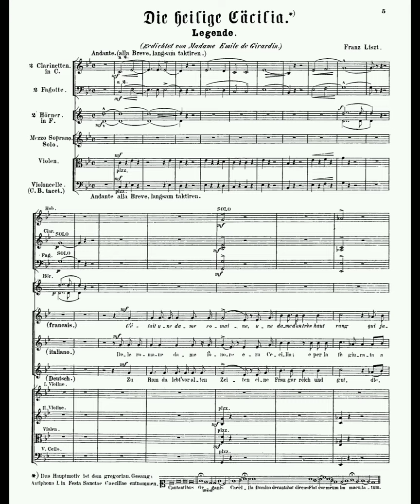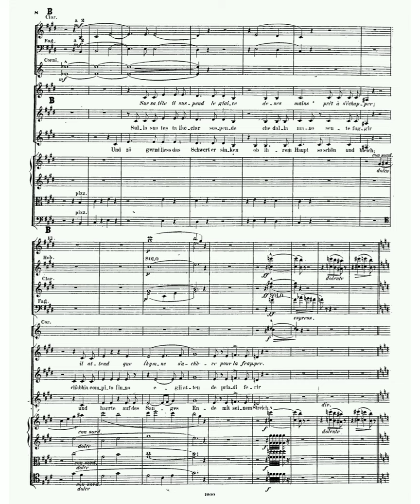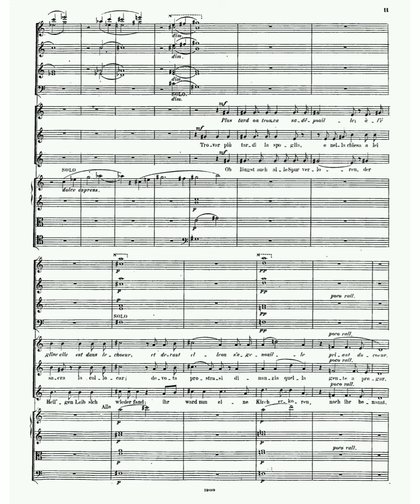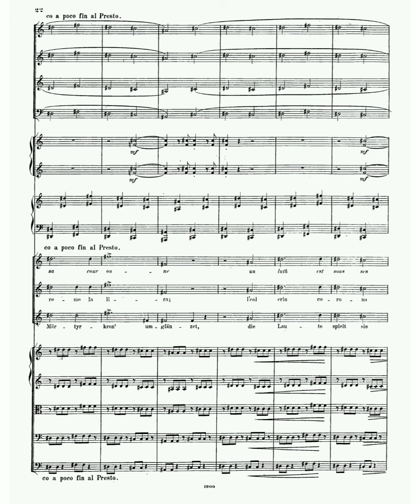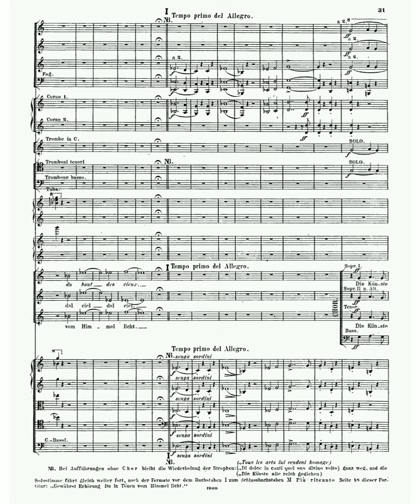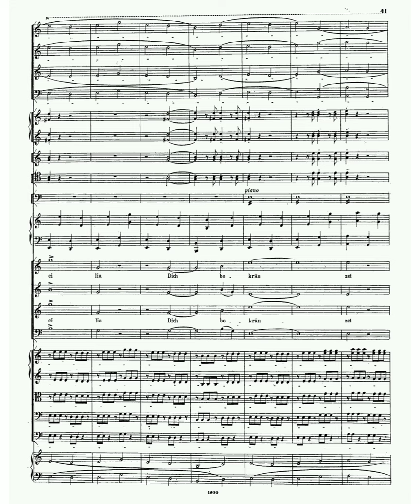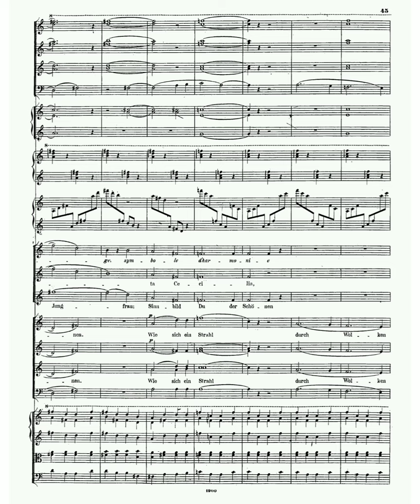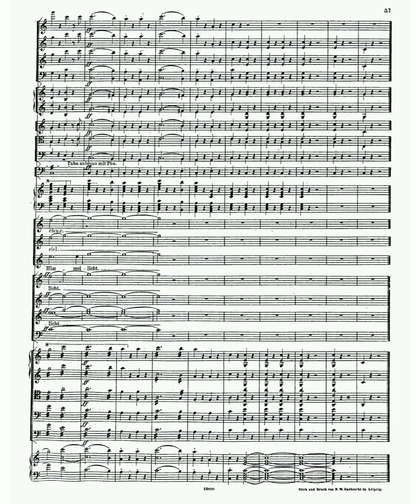Franz Liszt - Die heilige Cäcilia, S.5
Franz Liszt (German: [ˈlɪst]; Hungarian: Liszt Ferencz, in modern usage Liszt Ferenc [ˈlist ˈfɛrɛnt͡s]; 22 October 1811 – 31 July 1886) was a Hungarian composer, virtuoso pianist, conductor, music teacher, arranger, and organist of the Romantic era. He is widely regarded as one of the greatest pianists of all time. He was also a writer, philanthropist, Hungarian nationalist, and Franciscan tertiary.

Completed in 1874, Die heilige Cäcilia is contemporary with Die Glocken des Strassburger Münsters (The Bells of Strasbourg Cathedral; or, according to another translation, The Bells of the Strasbourg Monastery). These two works are for solo, choir and orchestra. At that time, Liszt was in Rome, where he arrived on May 21 of that year. He regularly saw Countess Carolyne von Wittgenstein. He retired for several months to the Villa d'Este in Tivoli, more or less in isolation, and there composed his Saint Cecilia. He stayed there until mid-September, called by the seriously ill Countess Wittgenstein. Most sources mention the title of the work in German; however, in 1905, Michel D. Calvocoressi mentions in his critical biography of Liszt: "We must link to the same series of works the charming little Legend of Sainte Cécile written by Liszt in 1874, on a French text, for female voice, choir ad lib., and orchestra; the Canticle of the Sun by Saint Francis of Assisi for baritone, male choir, organ and orchestra; and even a lyrical scene after Longfellow, The Bells of the Monastery of Strasbourg, for baritone, choir, organ and orchestra." The work is dedicated to Lajos Haynald. The main motif based on an antiphon. Liszt uses the text of some "[...] old poetry of Mme de Girardin (Delphine Gay) [...]" (Letter of September 27, 1874 from Liszt to his daughter Cosima)" (in French)